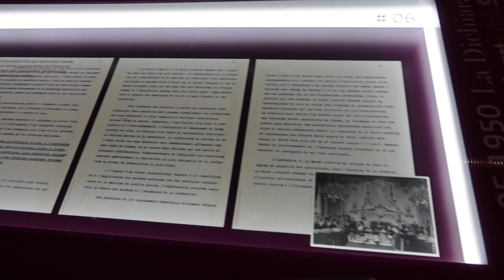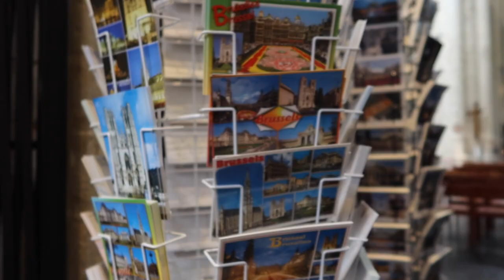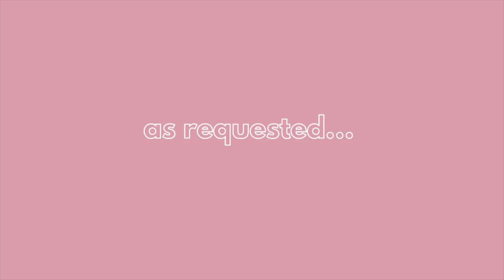Brussels family visit ~Vlogs With Victoria~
In this video, I take my dad and brother to visit Brussels. During Rotary Youth Exchange (study abroad) some countries put limits on when you are allowed to have family visits so that you can optimize your exchange year to it's full potential. Now that it's June, my dad and brother were allowed to visit so I took them to see my favorite city here. Enjoy!

❔❔❔Q&A❔❔❔
Camera: Canon g7x Mark iii, GoPro Hero 9 Black, iPhone 12
Editing Software: iMovie and Canva
Age: 17
Favorite Season: Summer
Favorite Food: Potatoes
Favorite Color: Pink
Hotel: Trivago :))

⭅⭅⭅About⭆⭆⭆
I started making videos to practice filming/editing so I could document my high school study abroad journey. Now, I am studying abroad in Belgium for the 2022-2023 school year and documenting everything here.

2023 SUB GOAL: 1k